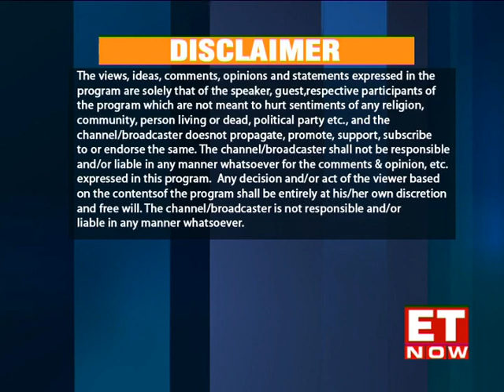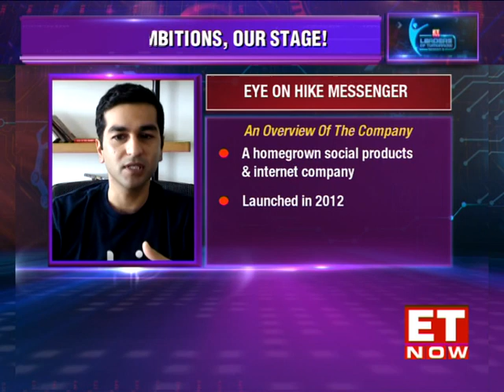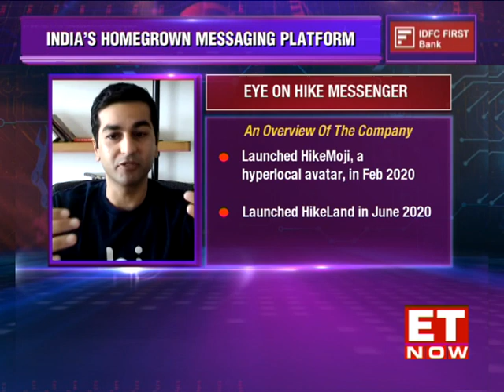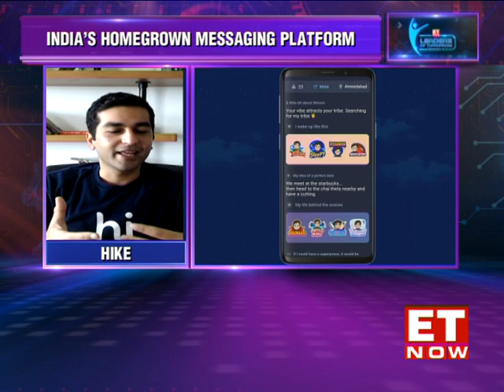Kavin Bharti Mittal on his entrepreneurial journey & Launch of HikeLand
Leaders of Tomorrow brings you an exclusive interview with the company that brought you India's first homegrown messaging platform, Hike.

Sonali Krishna caught up with the founder & CEO of the company, Kavin Bharti Mittal, to speak to him about his entrepreneurial journey, the transition his company made from being a messaging platform to a super app, and its eventual foray into the mobile-first virtual world with HikeLand in 2020. 'We had to pivot as per the changing market trends,' says Kavin Bharti Mittal as he sheds more light on how the company that's become a trailblazer in creating new-age virtual experiences.